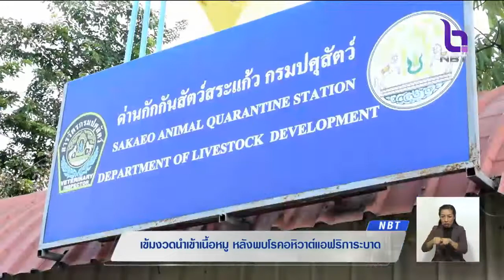เข้มงวดลักลอบนำเข้าเนื้อหมู-ซากสัตว์ จากกัมพูชา หลังพบโรคอหิวาต์แอฟริการะบาด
ข่าว 10 ก.ย. 2561